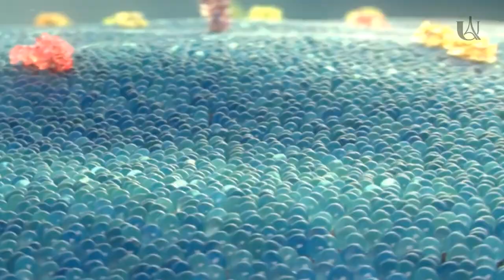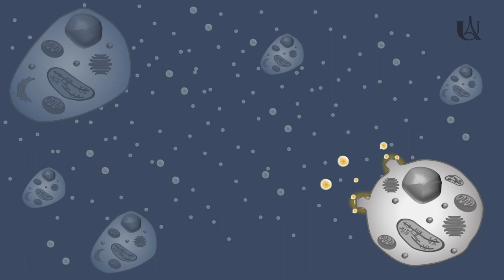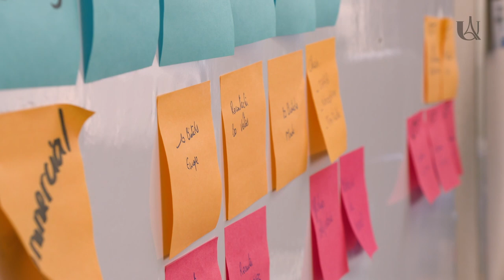Les biothérapies de demain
Issue du laboratoire Matière et Systèmes Complexes d'Université de Paris, la start-up EVerZom innove dans la biothérapie en proposant une plateforme de production de vésicules extracellulaires, des cellules "voyageuses" capables de régénérer des tissus endommagés. Entretien avec Jeanne, Nicolas et Julien qui nous parlent de leur innovation et de leur aventure collective.

• Etudiant.e.s

• Doctorant.e.s

• Enseignant.e.s - Chercheur.e.s